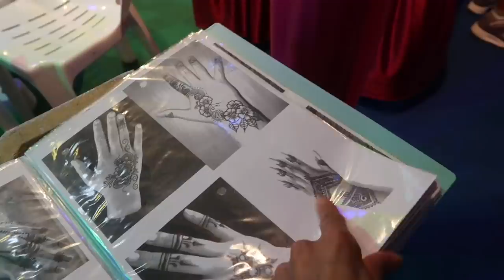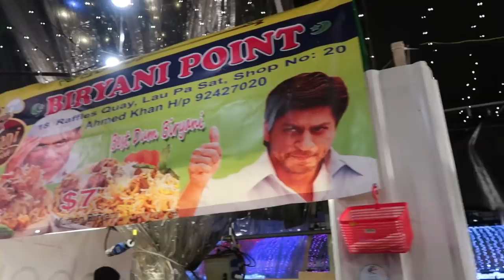RAMADAN VLOG : BAZAR RAMADAN DE NUIT AVEC AHMED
MON MATERIEL
Ma camera

10 % de remboursement directement sur votre carte de credit